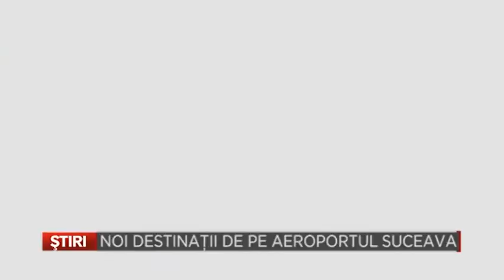Noi destinatii de pe Aeroportul Suceava